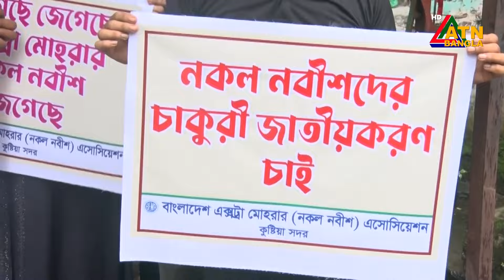কুষ্টিয়ায় সাব রেজিস্ট্রার অফিসের নকল নবীশেদের কর্মবিরতি